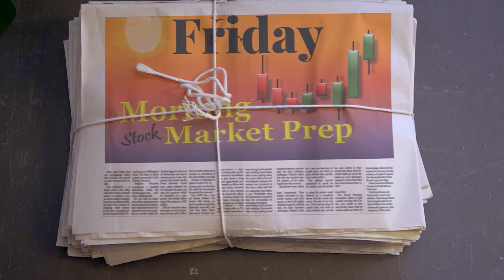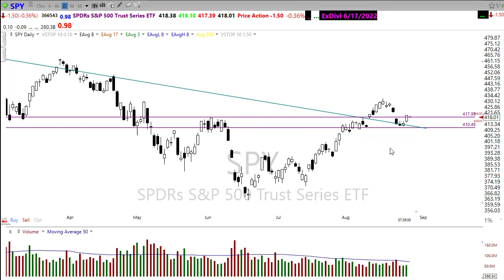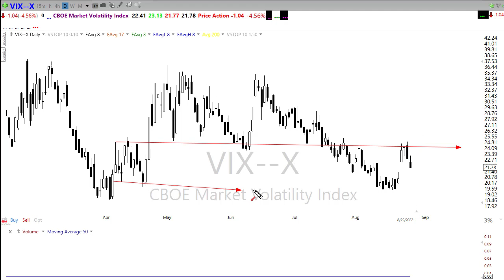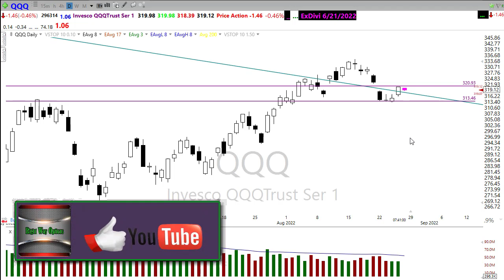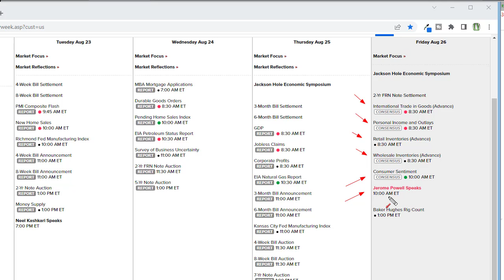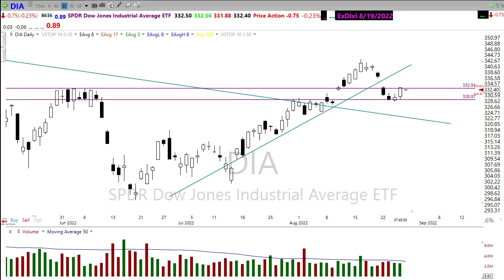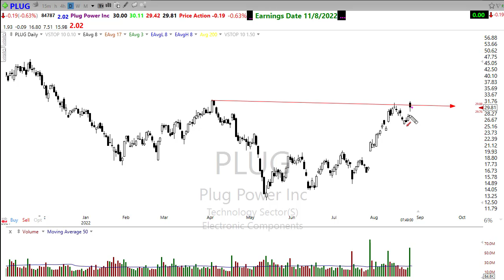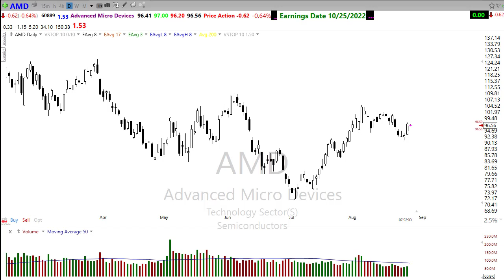Morning Market Prep | Stock & Options Trading | 8-26-22